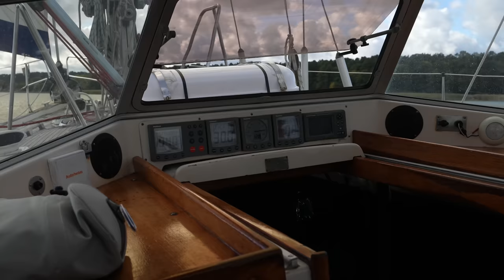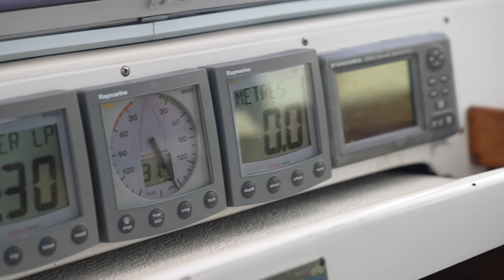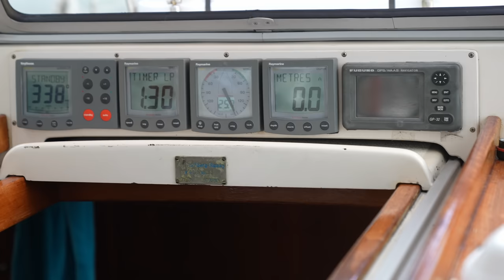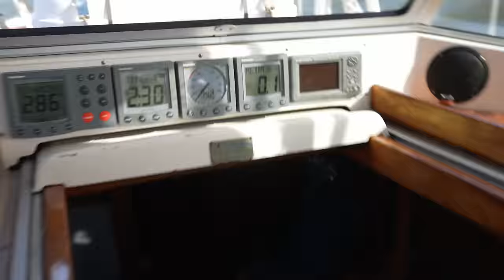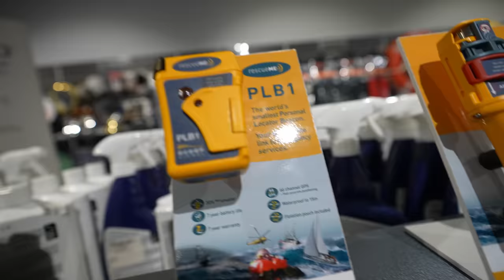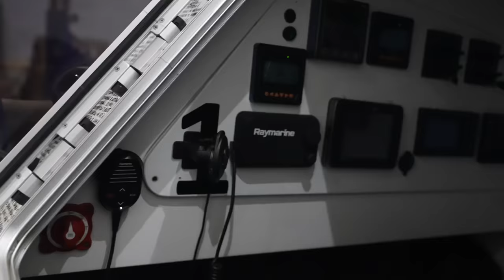Keliam bures, plaukiam į NIDĄ! Valties servisas - naujos antenos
Bičiuliai! Norėdami prisidėti ir būti paminėti ant ''Lituanica'' valties, galite naudoti jums priimtiniausią paramos būdą. Ačiū! ❤️
Tapti patreonais

Ačiū!

Music of this video:
ES_Bazar - El Flaco Collective
ES_Big Leaf - Roy Edwin Williams
ES_Postcard View - Tape Machines
ES_Some Kind of Animal - Tigerblood Jewel